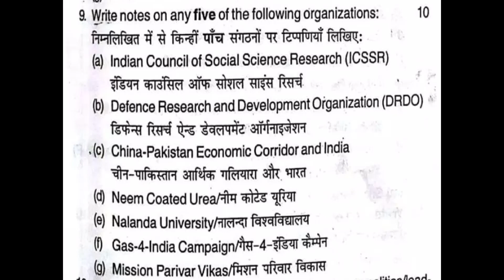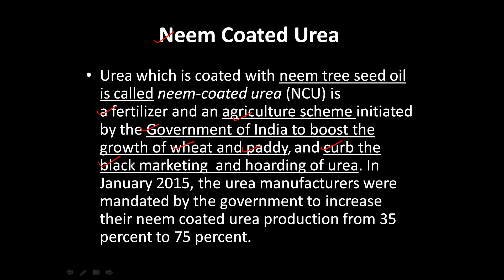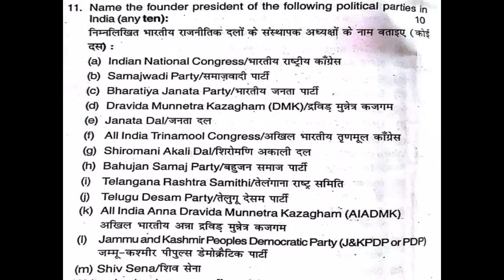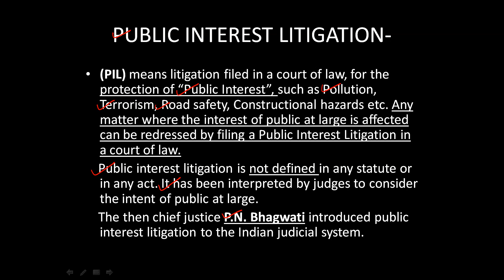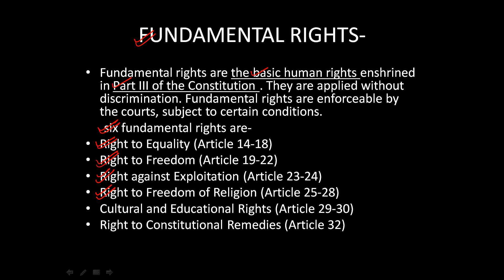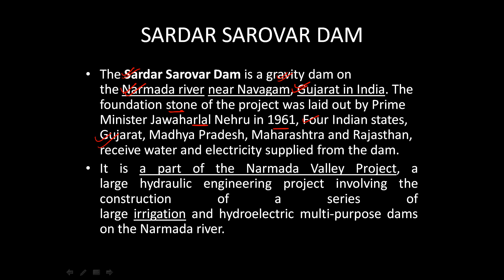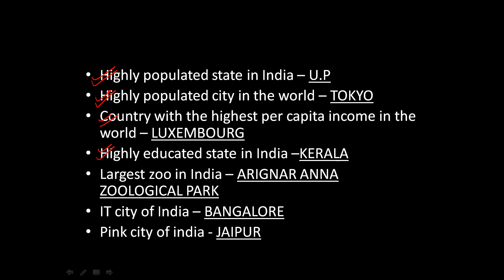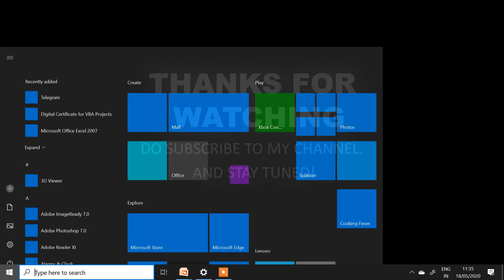BIHAR JUDICIARY MAINS 2017 GK PAPER PART -IV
HELLO EVERYONE!
THIS IS VIDEO IV OF BIHAR JUDICIARY MAINS SERIES.
THANKS
B AND P LAW CLASSES.